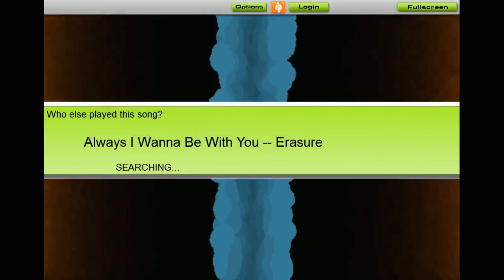Untitled Broadcast [05/31/13]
mods are asleep quick post memes